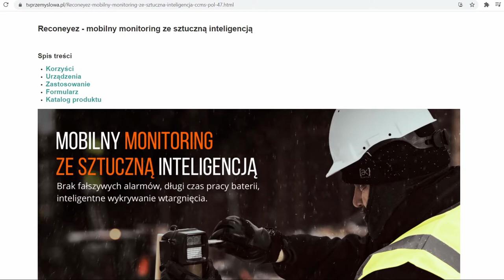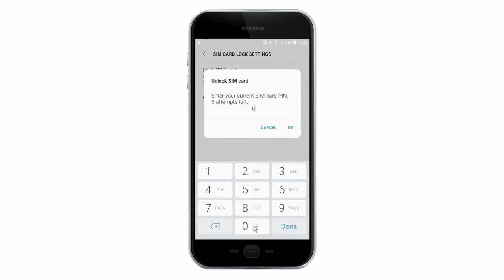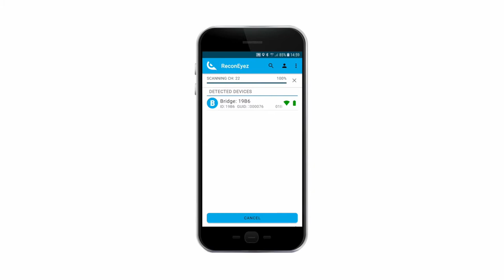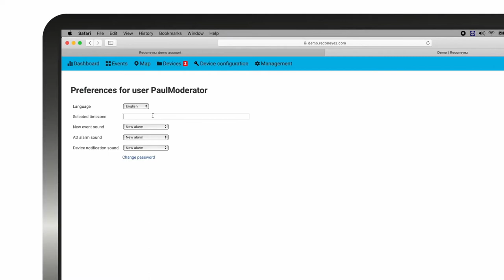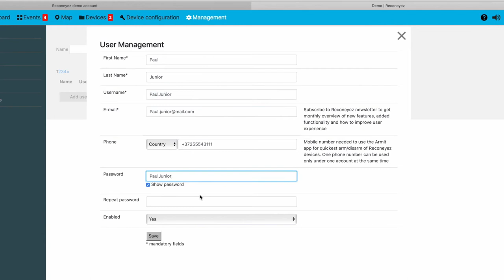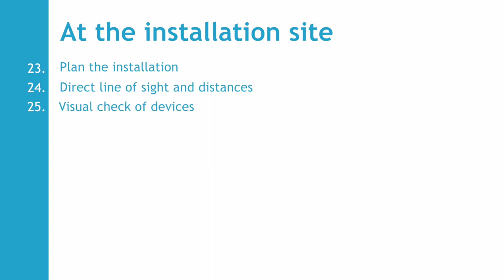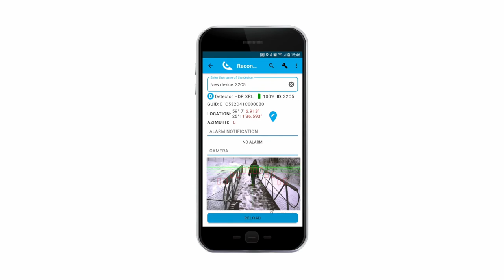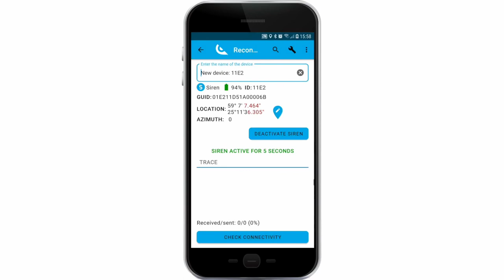Instalacja systemu Reconeyez - film instruktażowy /Uniforce Tvprzemyslowa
W tym filmie przedstawiamy instruktaż instalacji systemu Reconeyez. Reconeyez to zaawansowane rozwiązanie monitoringu, które umożliwia zdalne monitorowanie i nadzór w czasie rzeczywistym. W trakcie filmu przeprowadzimy krok po kroku proces instalacji systemu Reconeyez. Omówimy niezbędne komponenty i urządzenia, przedstawimy procedurę montażu kamer oraz konfigurację systemu. Pokażemy również, jak skonfigurować aplikację mobilną i połączyć ją z systemem Reconeyez. Film będzie zawierał szczegółowe wskazówki i praktyczne porady, które ułatwią instalację i uruchomienie systemu Reconeyez.